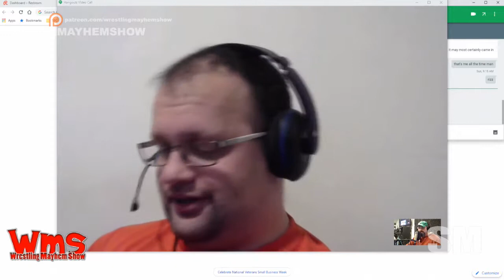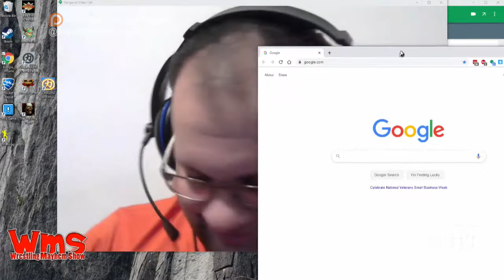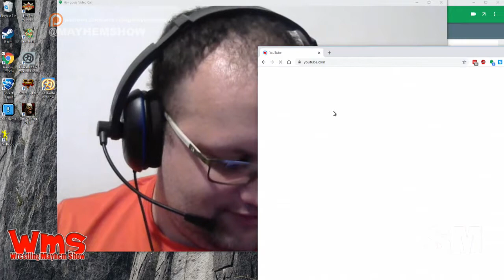Ghostbusters Toys Mayhem Show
Ronnie Starks has a stash of Ghostbusters toys from the 1980's and shares them with the Mayhem Class.